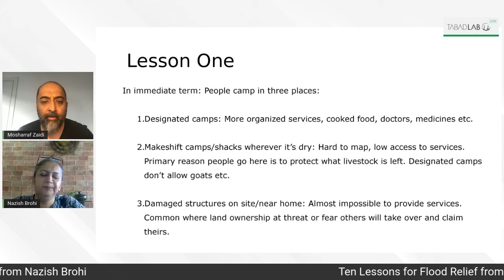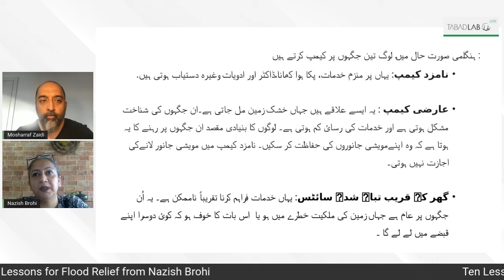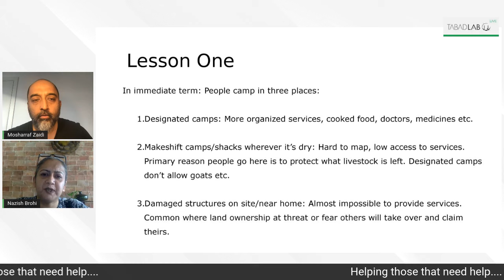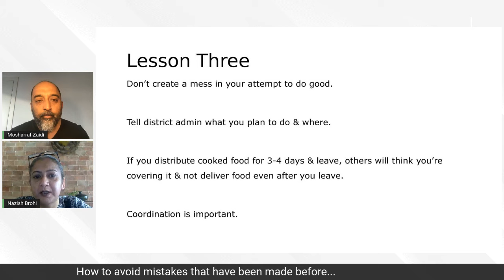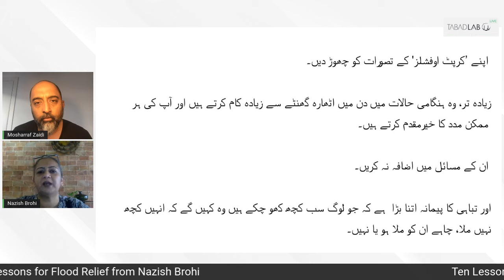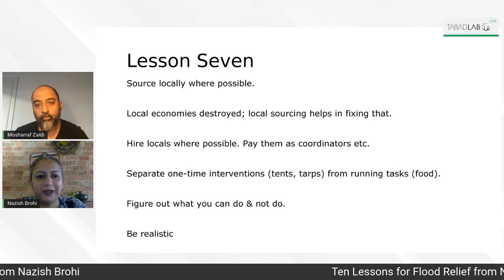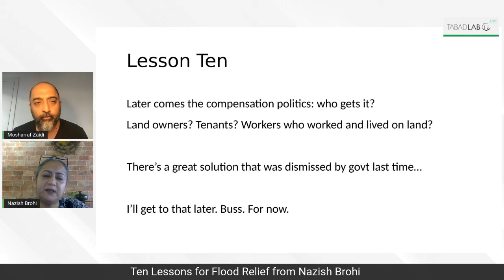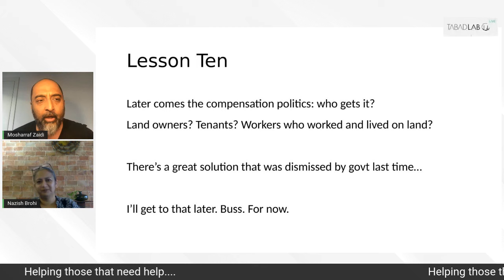Ten Lessons for Flood Relief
Tabadlab Senior Fellow Mosharraf Zaidi and Non-Resident Fellow Nazish Brohi had a quick conversation to discuss some key lessons from past disaster relief efforts.